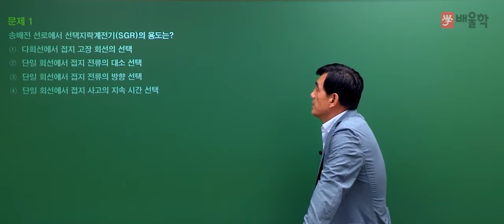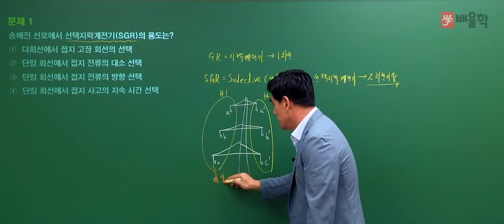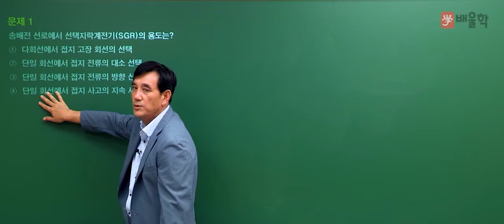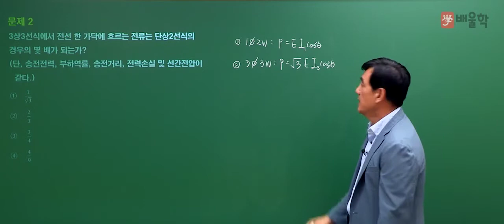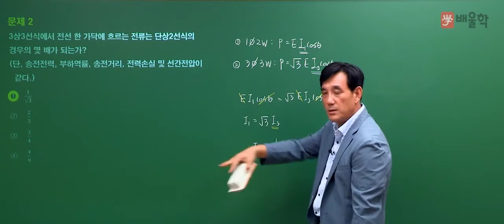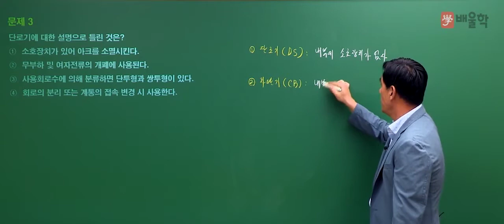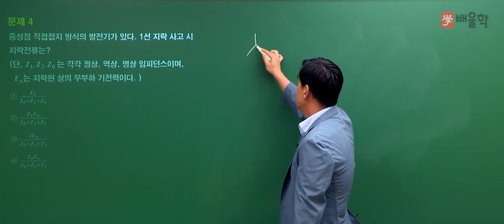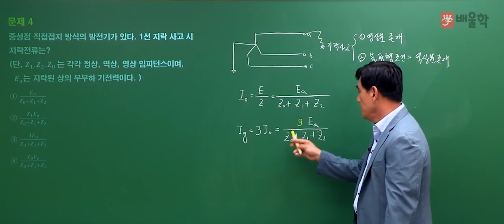[전기기사/전기공사기사 필기] 2020년 통합 1,2회 필기 기출 풀이 2과목 전력공학 - 윤석만 기술사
핵심만 짚어 단기합격을 완성하는 전기 베테랑 윤석만 교수님의
2020년 통합 1,2회 전기기사/전기공사기사 필기 2과목. 전력공학 기출문제 해설 강의!

발송배전기술사 윤석만 교수님의 정확하고 명쾌한 해설을 통해

- 전기기사, 전기산업기사, 전기기사필기, 전기기사시험일정, 전기기사실기, 전기기사자격증, 전기산업기사필기, 전기공사기사, 전기산업기사실기, 전기기사난이도, 전기기사일정, 전기기사시험, 전기기사인강, 전기공사산업기사, 전기산업기사응시자격, 전기기사응시자격, 전기기사합격률, 전기기사자격요건, 전기기사연봉, 전기산업기사시험일정, 전기기사기출문제, 전기기사한번에합격하기, 전기산업기사난이도, 배울학전기기사, 전기산업기사자격, 전기기사접수, 전기기사3회, 전기공사기사실기, 전기기사과목, 전기기사실기합격률, 전기기사취업, 전기기사실기복원, 전기산업기사일정, 전기기사실기2회, 전기공사기사필기, 전기기사과년도, 전기기사원서접수, 전기산업기사인강, 전기기사필기기출문제, 전기산업기사합격률, 전기공사산업기사필기, 전기산업기사기출문제, 전기기사인강추천, 전기기사필기과년도, 전기기사시험시간, 전기기사책, 전기기사전기공사기사, 전기기사신청, 전기기사자격, 전기기사실기단답, 전기기사실기기출, 전기기사기출, 전기산업기사실기과년도, 전기기사실기일정, 전기쌍기사, 전기기사전기산업기사, 전기산업기사과목, 전기산업기사시험, 전기공사산업기사실기, 전기산업기사취업, 전기기사교재, 전기기사공부순서, 전기공사기사시험일정, 전기기사실기과년도, 전기기사실기가답안, 전기기사실기문제, 전기기사관련학과, 전기기사실기시험, 전기기사필기접수, 전기기사시험접수, 전기기사실기기출문제, 전기기사필기시험, 전기공사기사합격률, 전기기사문제, 전기기사필기합격률, 전기산업기사필기과목, 전기산업기사전기기사, 전기기사독학, 전기산업기사과년도, 전기기사실기공부법, 전기기사준비기간, 전기기사공부법, 전기산업기사책, 전기산업기사실기합격률, 전기공사기사과목, 전기산업기사자격증, 전기기사한달, 전기기사실기후기, 전기산업기사필기책, 전기기사필기과목, 전기기사실기난이도, 전기기사단답, 전기기사산업기사, 전기기사필기책, 전기기사강의, 전기기사필기기출, 전기공사기사견적, 전기기사실기인강, 전기기사시험과목, 전기기사필기한달, 전기공사기사전기기사, 전기산업기사실기과년도기출문제, 전기산업기사필기기출문제, 전기기능사전기기사, 전기산업기사자격요건, 전기기사실기3회, 전기기사공부, 전기산업기사기출, 전기기사무료인강, 전기기사책추천, 전기기사실기과년도기출문제, 전기기사전망, 전기산업기사연봉, 전기산업기사전기공사산업기사, 전기기사기출문제집, 전기산업기사교재, 전기기사문제집, 전기기사필기일정, 전기공사산업기사시험일정, 전기기사공부기간, 전기기사요약